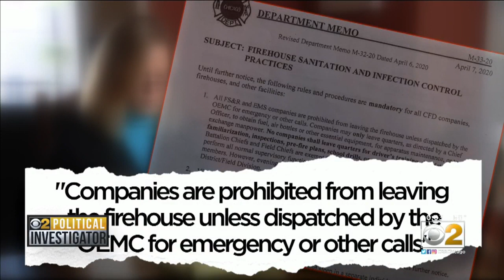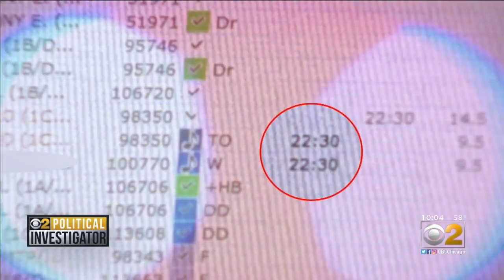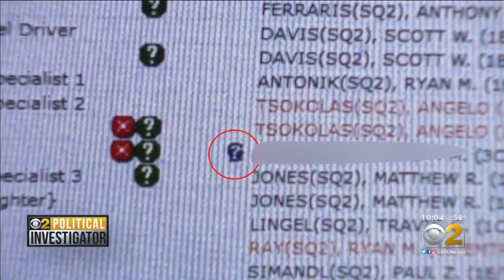Controversy Brews At Chicago Fire Department Over Handling Of Tragic Incident Involving Firefighter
Controversy is brewing inside the Chicago Fire Department about a tragic incident that happened on Labor Day weekend. It began with a firefighter leaving work to check on his family. It ended with his wife’s death. CBS 2 Political Investigator Dana Kozlov reports.